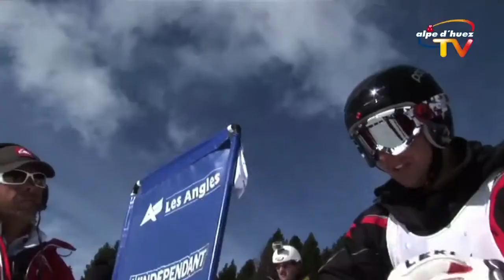Championnat de France des dameurs 2012 Alpe d'Huez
A l'initiative de Kässbohrer, les 120 meilleurs conducteurs d'engins de damage en provenance d'une soixantaine de stations de skis de tous les massifs français et andorrans se retrouvent dans une station, iséroise cet hiver,  pour le titre de champion de France... L'équipe de l'Alpe d'Huez remet son titre 2011 en jeux pour cette édition 2012.